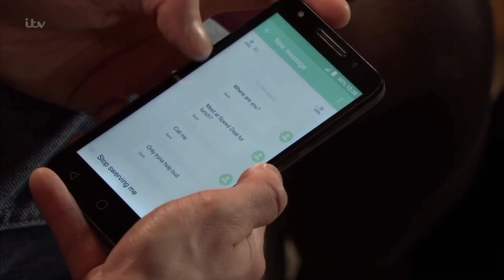Alya and Ryan - 13th March 2020 - Part 1